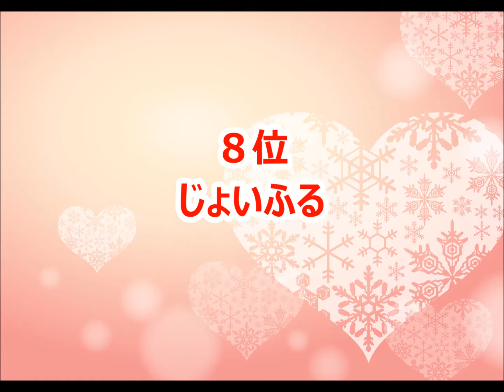【いきものがかり】カラオケ人気曲トップ10【ランキング１位は!!】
いきものがかりさんのカラオケベストランキングです。（おすすめ）

ホタルノヒカリ
Sweet! Sweet! Music!
帰りたくなったよ
うるわしきひと
気まぐれロマンティック
あなた
熱情のスペクトラム
笑ってたいんだ
なくもんか
コイスルオトメ
ブルーバード
花は桜 君は美し
風が吹いている
茜色の約束
プラネタリウム
歩いていこう
YELL
いつだって僕らは
心の花を咲かせよう
キミがいる
ノスタルジア
恋詩
ハルウタ
笑顔
青春ライン
SAKURA
ありがとう
ふたり
1 2 3 ～恋がはじまる～
じょいふる